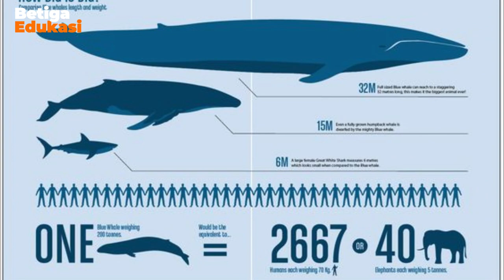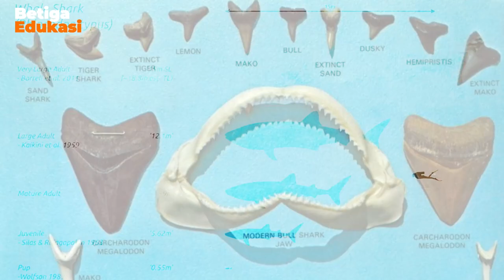5 HEWAN DENGAN BERAT BADAN PALING BERAT DI DUNIA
Video pembelajaran ini berisikan pengetahuan umum tentang deretan hewan dengan berat badan paling berat di dunia.

Terhubung dengan kami!

Link Latihan Soal
Tidak tersedia.